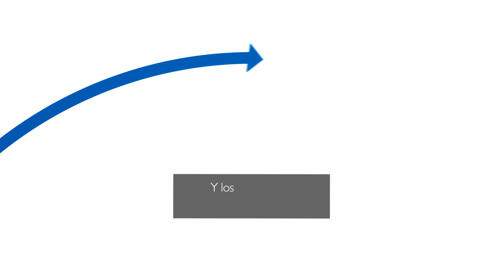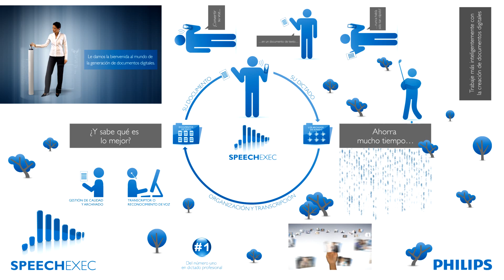Philips SpeechExec workflow software (Spanish version)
SU DICTADO
SU DOCUMENTO

¡Convertir su voz.

...en un documento de texto...

...nunca había sido tan rápido!

Le damos la bienvenida al mundo de la
generación de documentos digitales.

¿Cómo funciona?

SU DICTADO

...se importa automáticamente a SpeechExec.

LOS ARCHIVOS DE SONIDO

SpeechExec se encarga de organizar sus
archivos de dictado.

Y los transfiere al destino asignado.

Su asistente o
una solución de reconocimiento
de voz transcriben los archivos.
TRANSCRIPTOR
O RECONOCIMIENTO DE VOZ

Usted los recibe de vuelta
para poder realizar
una comprobación de la calidad final.
GESTIÓN DE CALIDAD
Y ARCHIVADO

ORGANIZACIÓN Y TRANSCRIPCIÓN
DOCUMENTOS DE TEXTO

Su documento está archivado
y puede ser compartido.

SU DOCUMENTO

¿Y sabe qué es lo mejor?

Todo el proceso se realiza digitalmente.

Ahorra mucho tiempo...

... y reduce el papeleo.

Trabaje más inteligentemente con
la creación de documentos digitales

Del número uno en dictado
profesional